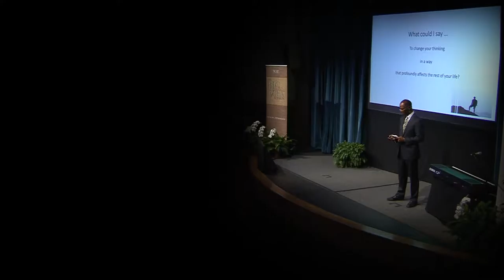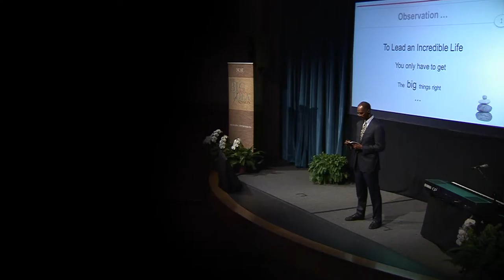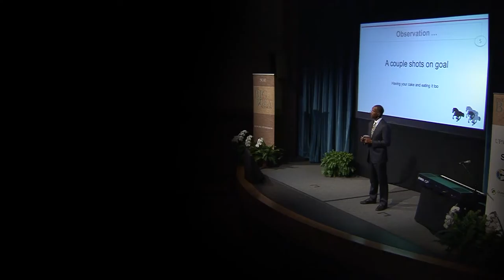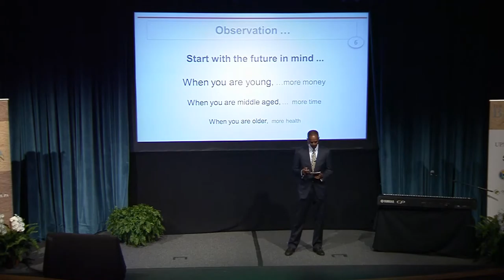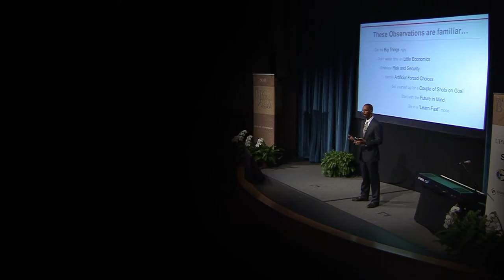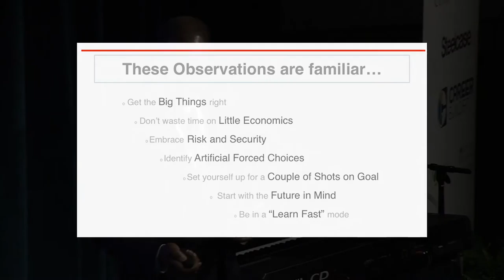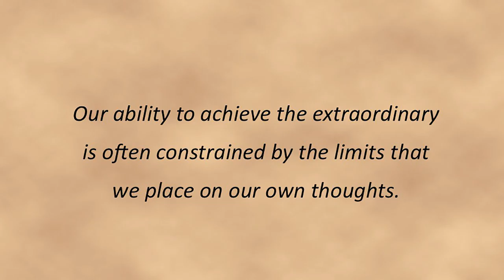David Motley - The Cake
2016 Big Idea Session Presenter - David Motley

David Motley is a 1980 graduate of the University of Pittsburgh (BSME Cum Laude) and a 1988, graduate of the Harvard Business School (MBA).  Mr. Motley has garnered a diverse array of experiences in both corporate and entrepreneurial settings including VP, GM roles with Respironics (acquired by Philips) and Covidien, Inc. (acquired by Medtronics)..   In 2016, Mr Motley received Pitt’s prestigious Distinguished Alumni Award for Mechanical Engineering and Material Science.

Currently, Mr. Motley is involved in three enterprises: The BlueTree Venture Fund (Co-founder and Managing Partner), a Pittsburgh based venture capital firm, investing in med-tech and IT companies; Acclivity Development, LLC (Co-founder and Partner), a real estate development company that focuses on Pittsburgh’s complex urban in-fill opportunities and, Headwaters SC, a mid-cap investment banking firm.

Mr. Motley’s board and civic service includes: First National Bank (NYSE: FNB); ALung, a University of Pittsburgh-founded medical device company; Executive Director, Inner City Junior Tennis Program; Founder of Pitt’s Minority Engineering Endowed Scholarship Fund.